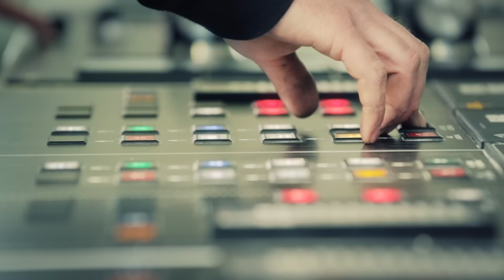Core business Veth Propulsion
You can find the best suitable propulsion solution at Veth Propulsion. Based on quality, service, innovation and sustainability we can offer you a wide range of rudder propellers, bow thrusters and generator sets. Everything you need with the powerful, robust and Dutch quality.